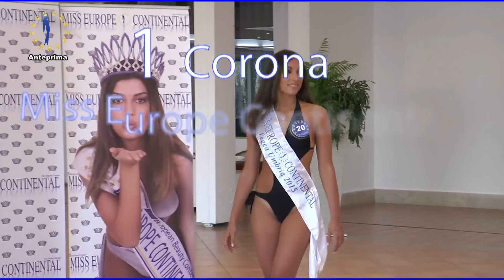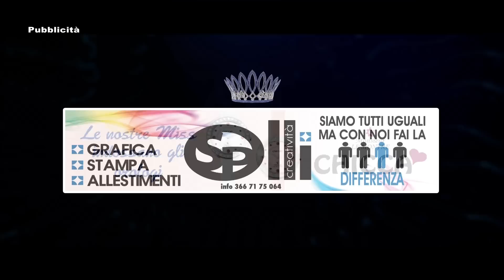Miss Europe Continental 2015 GT CHANNEL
Finale Miss Europe Continental 2015 tenutasi a Paestum
Conduce Alessandro Cecchi Paone
Pres.Giuria  Valeria Marini